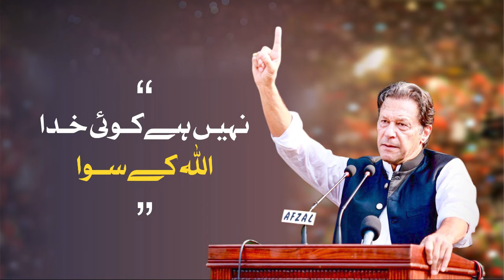لَآ اِلٰہَ اِلَّا اللہ نہیں ہے کوئی معبود سوائے اللہ کے!